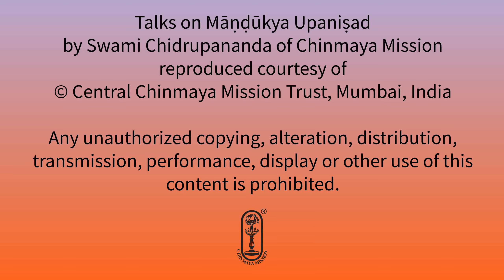Māṇḍukya Upaniṣad - Talk #1